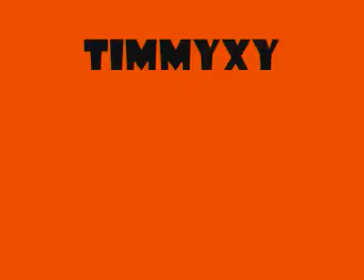Habbo Music Video - I love it when you Call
Another Music Video to watch Enjoy it.

Hoped u Liked it.